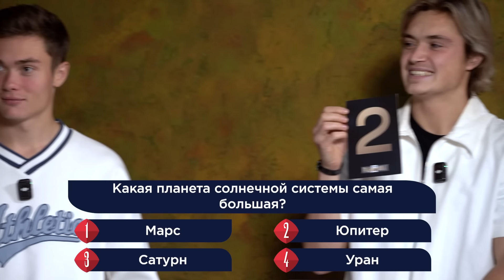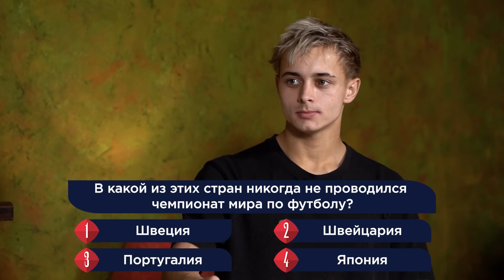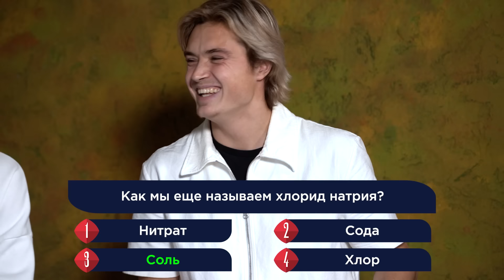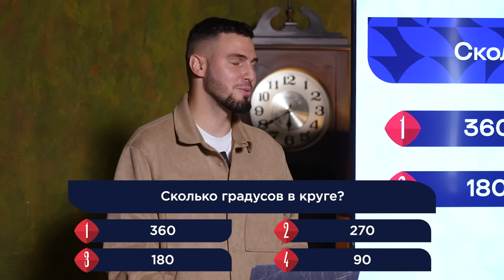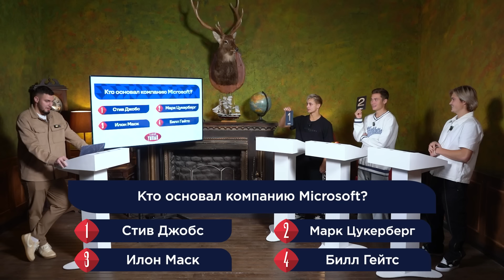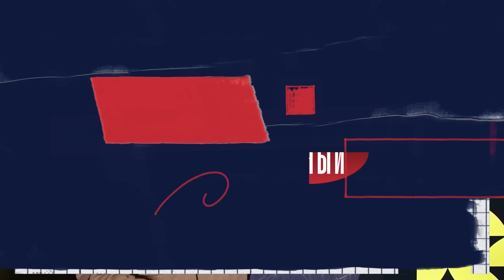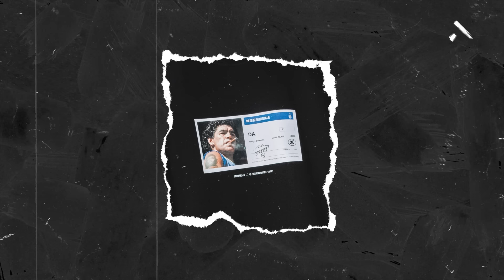САМЫЙ УМНЫЙ/ КРАП, ПРОКОП, ВОЛОДЯ XXL/ РОДИНА МЕДИА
Легендарная 3-ка медиафутбола!

Сегодня мы проверим их эрудицию! В гостях: Прокоп, Крап, Володя XXL! Победитель получит путевку в гранд-финал, где будет бороться за 300.000₽!